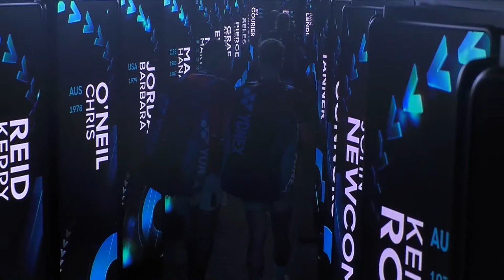LIVE: Kyrgios/Kokkinakis v Ebden/Purcell Warm-Up: Rod Laver Arena | Australian Open 2022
Kyrgios/Kokkinakis and Ebden/Purcell make their way onto Rod Laver Arena ahead of their doubles final at the Australian Open 2022.